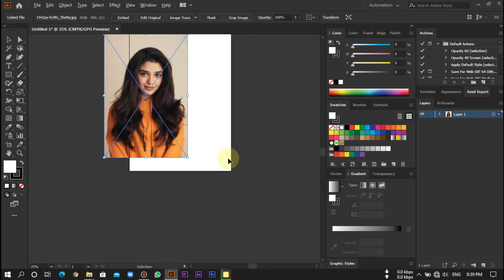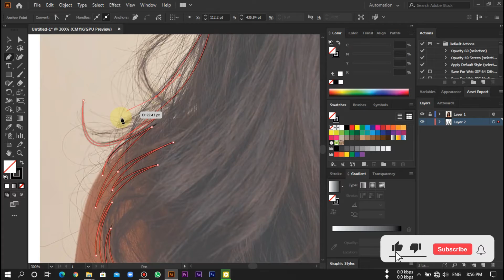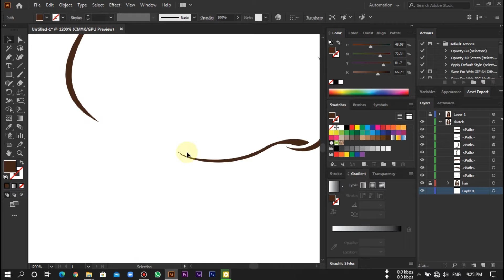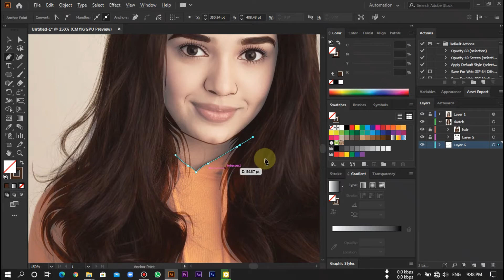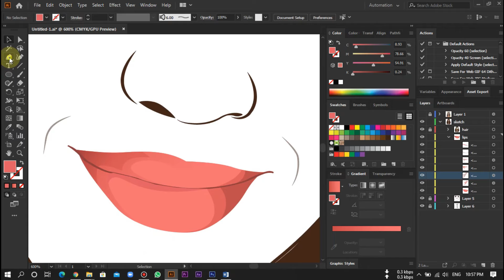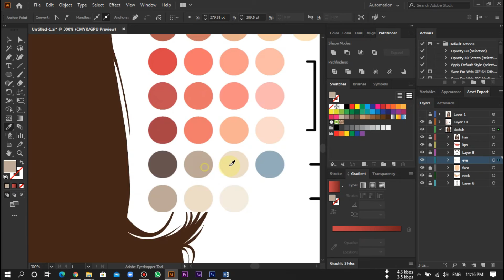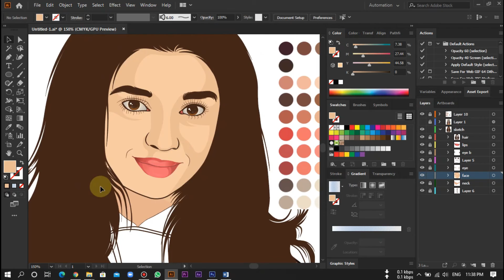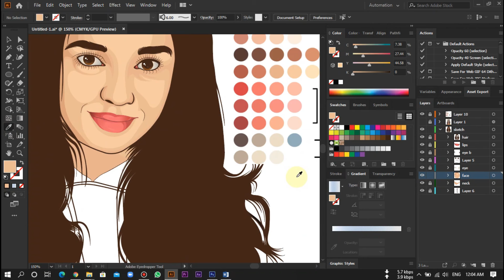Vector Art | Vector Portrait | Cartoon Yourself | How to draw Vector Art | @Krithi Shetty | Uppenna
ART WORK